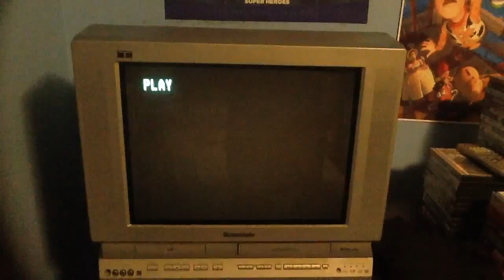Footage Of Trains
Lots Of Trains